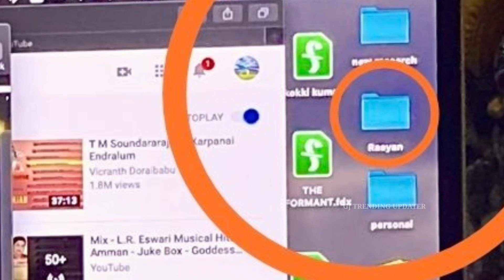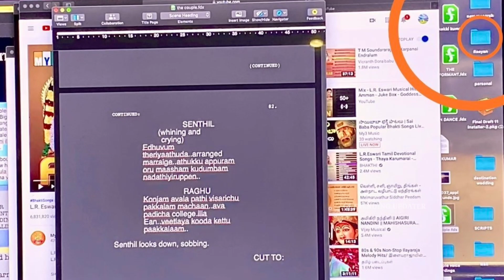Dhanush naane varuven tittle change | selvaraghavan | yuvan shankar raja | Naane varuven new tittle